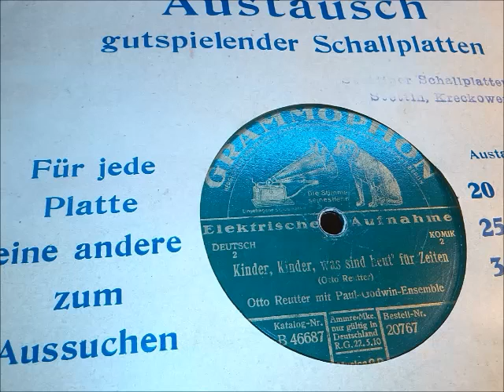Otto Reutter, Kinder, Kinder, was sind heut' für Zeiten, mit Paul Godwin Ensemble, Aufn 1927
Textauszug:
Kinder, Kinder, was sind heut' für Zeiten,
Stets erfährt man neue Schlechtigkeiten!
Gar nichts Gutes wird jetzt mehr vernommen,
Viel zu früh sind wir zur Welt gekommen.
Uns're Kinder haben's mal besser hier -
Ach, ich wollt', ich wär' ein Kind von mir.

An der Post trieft man vor Höflichkeiten:
Tut man nach fünf Zehnermarken fragen,
Die vorn das Bild vom Alten Fritzen tragen,
Leckt se der Beamte selbst im Nu,
Und gibt uns noch für'n Dreier 'n Goethe zu!

Schallpl. GRAMMOPHON Nr. 20767